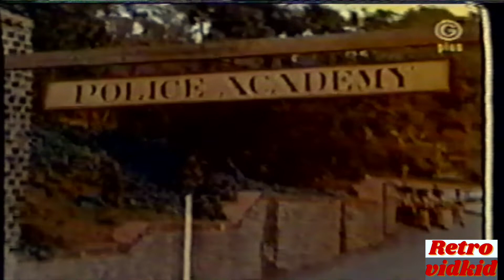Charlies Angels Season 3 Angel Come Home Pt. 1